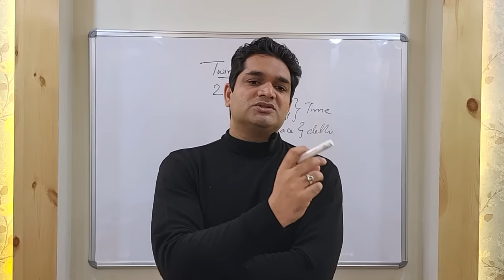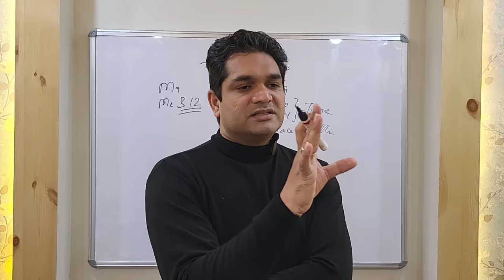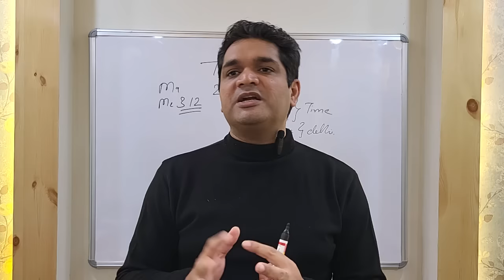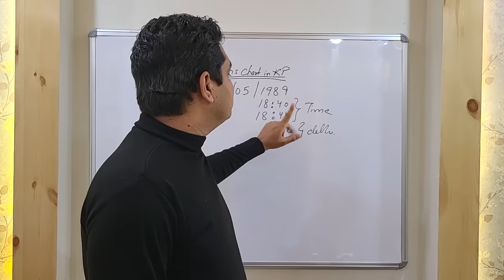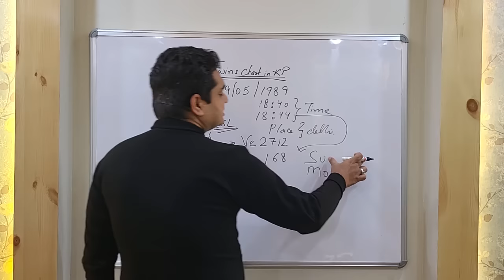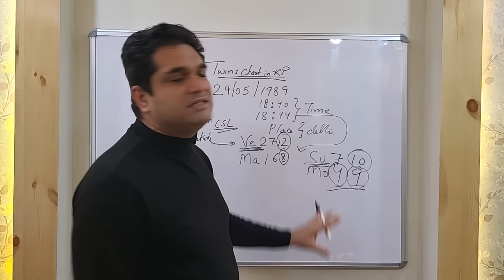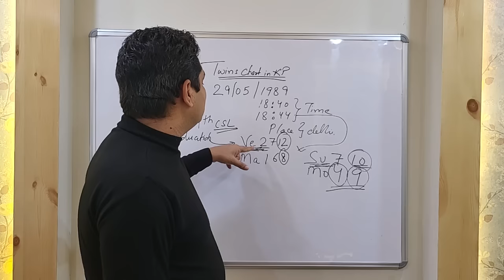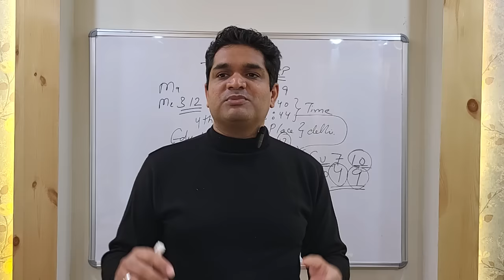ज्योतिष द्वारा जुड़वाँ बच्चो का फलित I Twins Horoscope Study | राहुल कौशिक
Jyotish Vedang is an India-based R&D institution that works primarily in the field of Astrology. Besides this, we also provide Vedic knowledge in a modern context. Jyotish Vedang was founded in 2012 by Mr. Rahul Kaushik, one of India's best astrologers.